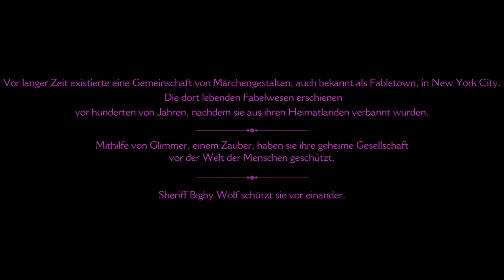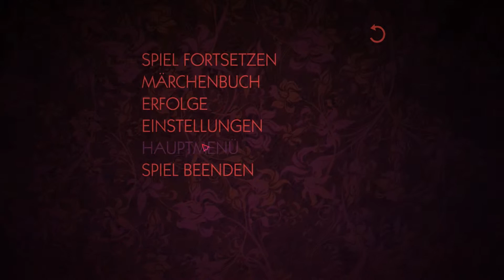Fabletowns Problemlöser | Let's Play The Wolf Among Us [01] (Deutsch/German)